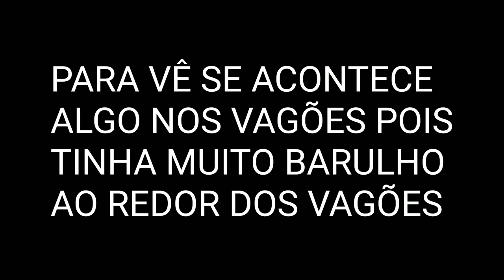A CASA DA ESTAÇÃO - caçadores paranormal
Nessa estação muitos conta várias lendas e resolvemos ir a noite entrar nessa casa para vê se vimos algo se manifestar e essa casa está abandonada desde 1917
umas das lendas um senhor que mora ao redor da estação abandonada conta que escultou barulho de trem vindo e esse trem nunca passava no local diz que foi assustador.

🔴Essa arma usada no vídeo é uma arsoft
não é uma arma real

INSTAGRAM DOS PARTICIPANTES  ✅
SEGUE ELES LÁ DA UMA FORÇA LÁ 🙏